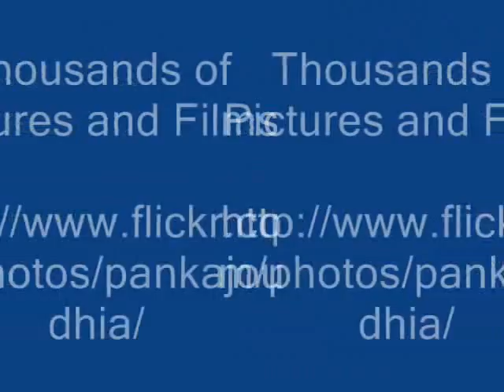Ingredient/s of Solanum ferox Formulations: Pankaj Oudhia's Ethnobotanical Surveys 1990-2012